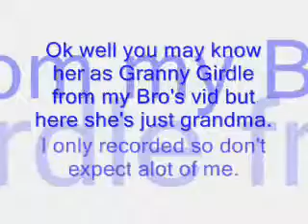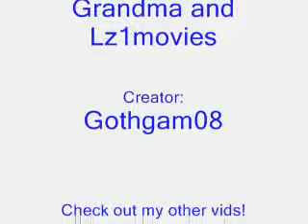Grandma And Bro Fight!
Well, this is one of the most saddest reactions to watching a re-run of Heroes. My grandma was visiting, Bro just happens to be crazy and it all hit off from there. Hope you all like it. Trust me I still laugh when I watch this. Sorry if the quality sucks. I recorded this while standing up. Took awhile you know? Anway hope you all like it.
Rate,Comment, Sub. Etc.